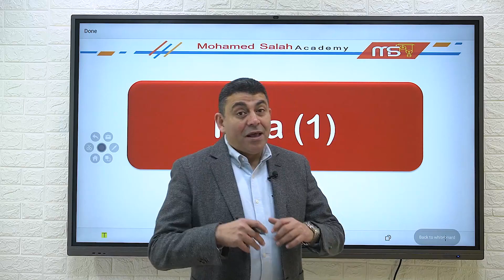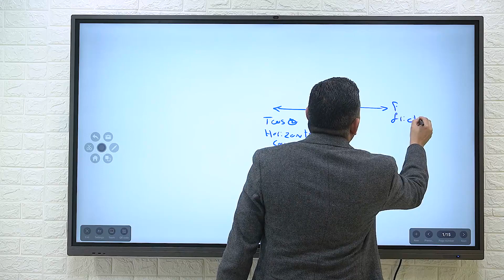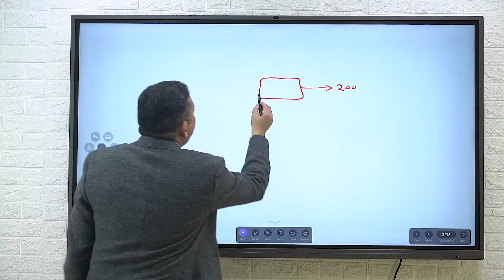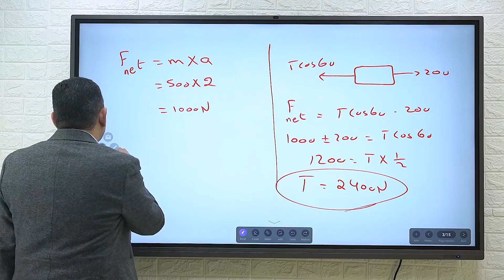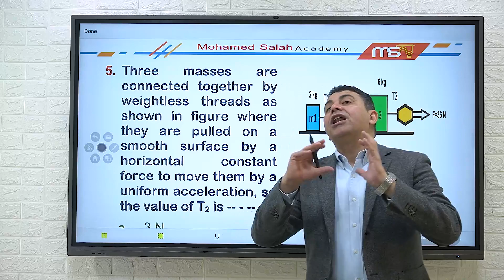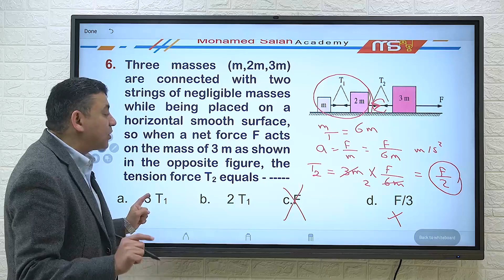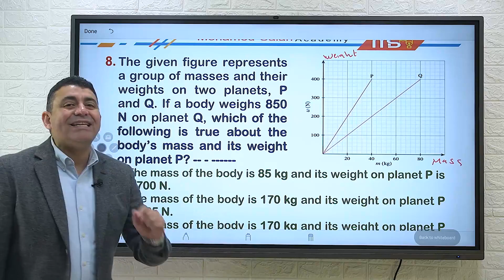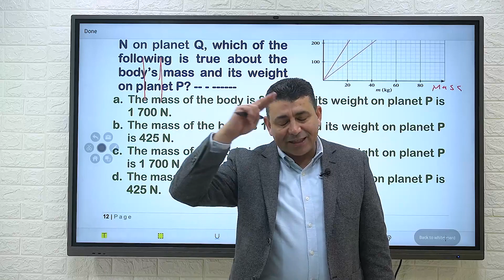شوية فيزيا - أولى ثانوي - More examples about net Force - الحلقة الثانية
للاشتراك في منصة مستر محمد صلاج

Physics
3rd secondary
صفحة الفيسبوك

Dr. Mohamed Salah